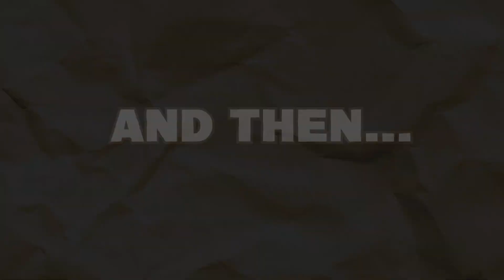INSANE Rotom-Only Pokémon Fusions Hardcore Nuzlocke!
What happens when all the Pokémon fuison splicers in the game have been possessed by Rotom? Chaos...utter chaos.

Help a brotha' out - we tryin' to grow over here!

1) Only the first Pokémon on each route may be captured
2) Faint = Death
3) Every new encounter MUST be fused with Rotom
4) No healing in battle
5) No leveling past next gym leader's highest level Pokémon

- HELPFUL LINKS -